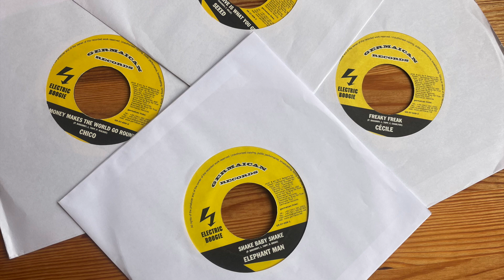Electric Boogie Riddim Mix 2003 (Elephant Man, Cecile, Ward 21, Chico, Nosliw, Kiprich & Seeed)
Tracklist below

Tracklist
1: Elephant Man-Shake Baby Shake
2: Kiprich-We Nah Go Run
3: Chico-Money Makes The World Go Round
4: Cecile-Freaky Freak
5: Ward 21-Krazy Party
6: Nosliw-Alarm
7: Seeed-What You Deserve Is What You Get
8: Version